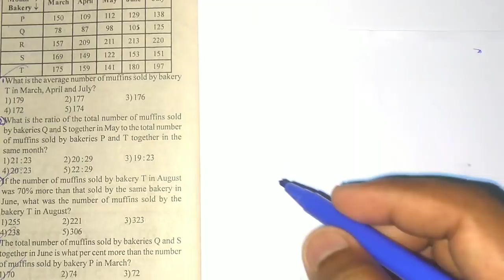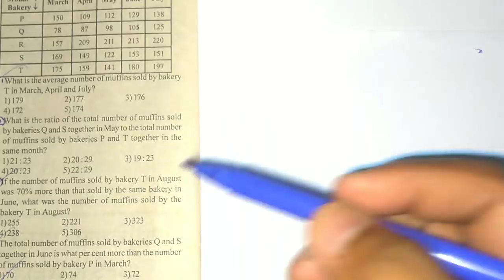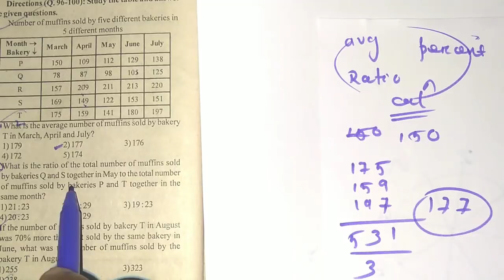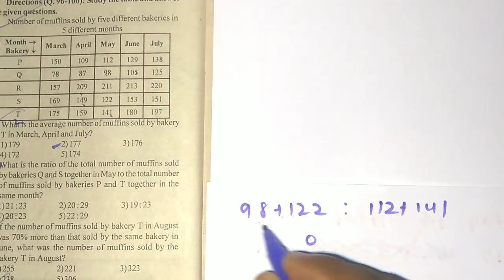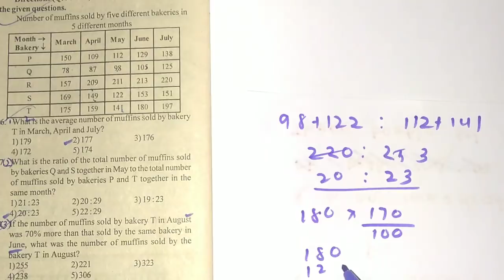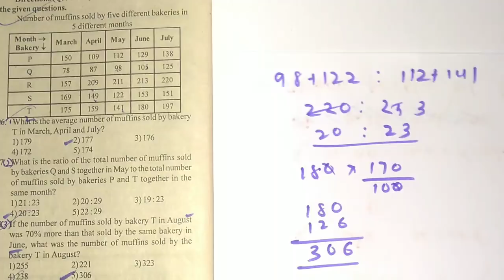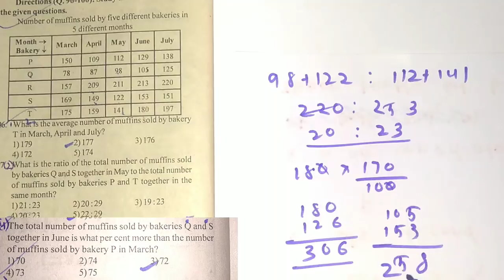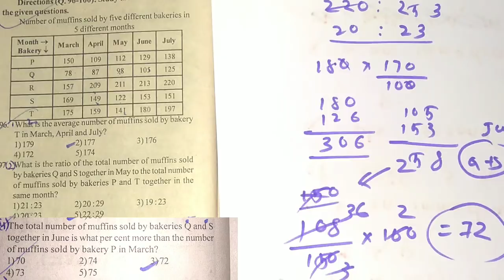important DI (mathematics) for railway group D/ALP II RPF in odia II odisha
in this video I discussed about a DI from mathematics section  for railway group D/ALP, RPF exams for odisha students in odia language.I think after watching this video you will get more confidence for upcoming exam like Railway Group D/ALP, IBPS EXAM,BANK EXAM etc.